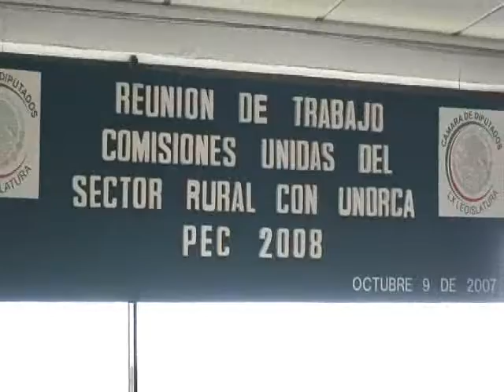Propuesta de Presupuesto Rural 2008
La UNORCA presentó su Propuesta Alternativa de Presupuesto Rural 2008. Olegario Carrillo hizo entrega formal del documento en reunión de Comisiones Unidas del Sector Rural, en la Cámara de Diputados del Congreso de la Unión